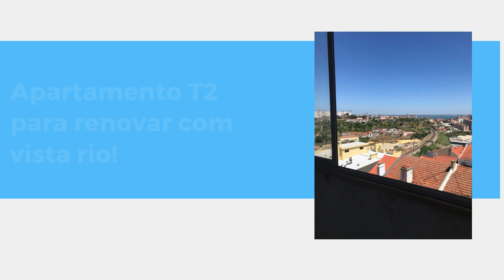Apartamento T2 para Venda em Lisboa REF APTJPD004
Este apartamento com 77 m2 de área bruta, está por recuperar. Tem vista rio e o prédio tem elevador.

A poucos metros da estação de metro de Olaias, tem tudo o que procura aqui, desde escolas, a supermercados, farmácias e todo o tipo de comércio.

O estacionamento é isento de parquímetro para residentes (dentro da praça), o que em Lisboa não se encontra.

Venha visitar o apartamento e não perca a oportunidade de transformar este apartamento na sua próxima casa.

Se precisar de orçamento para a remodelação, também tratamos disso.